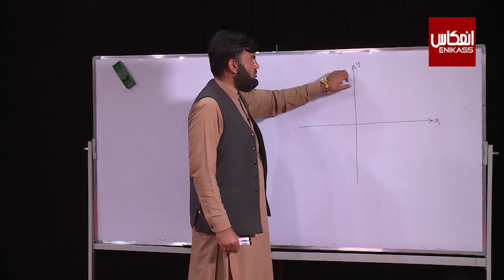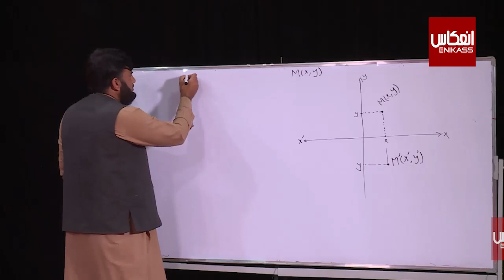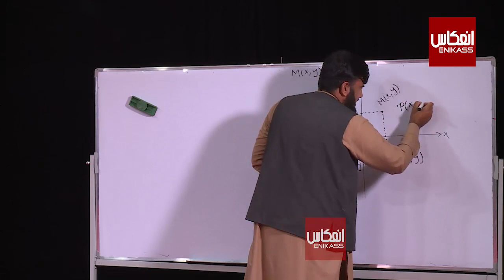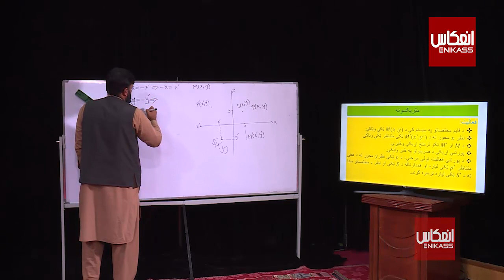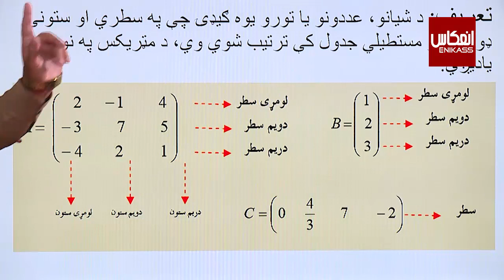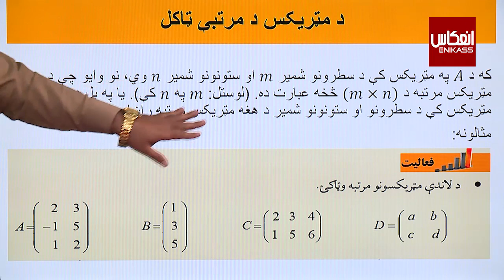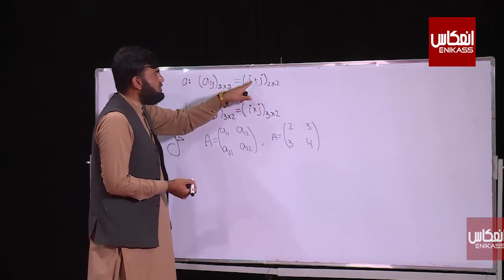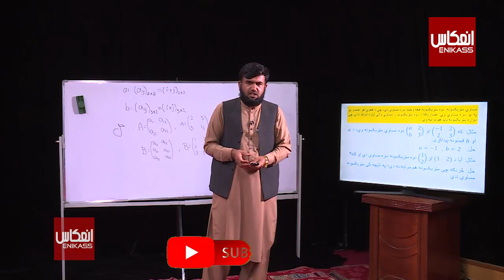ښوونځی ستاسې په کور کې، دیوولسم ټولګي ریاضي ــ شپږم درس ــ مټریکسونه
ټولګی: یوولسم
مضمون: ریاضي
 موضوع: مټریکسونه